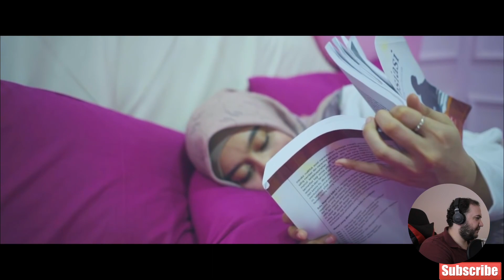What is happening?? 😂😂😂 Bahagia tidur bersama Royal Foam - Nyenyak & Nyaman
Hello guys! Today I react to Bahagia tidur bersama Royal Foam - Nyenyak & Nyaman